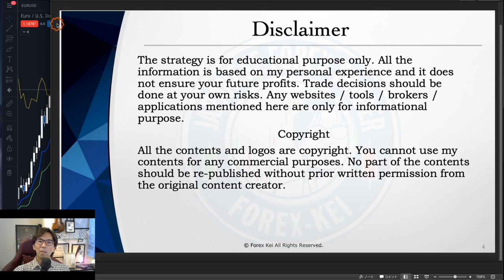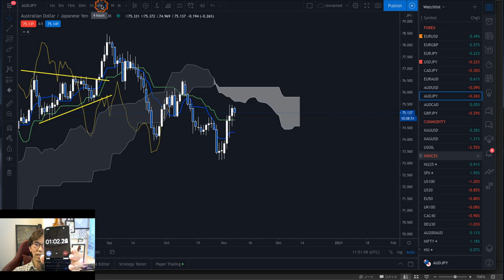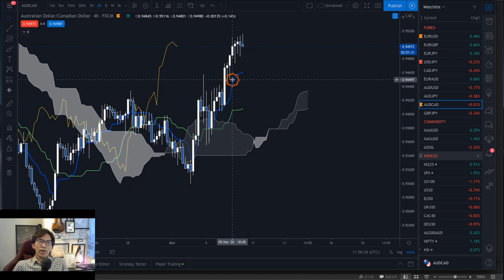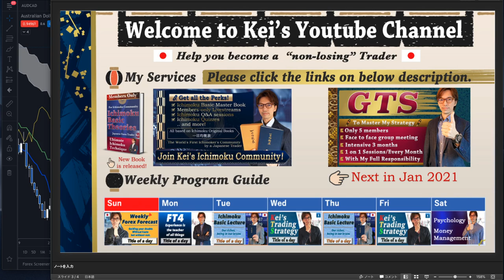Scanning 10 pairs in less than 1.5 min! Importance of time efficiency by a Japanese full time trader